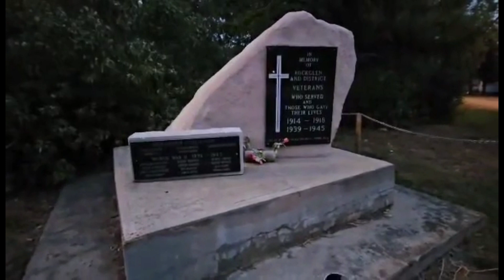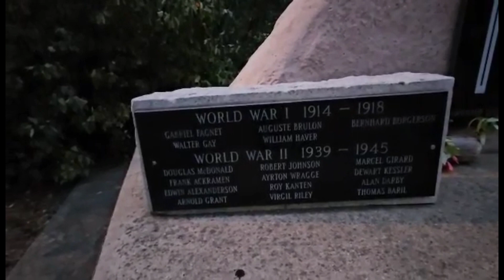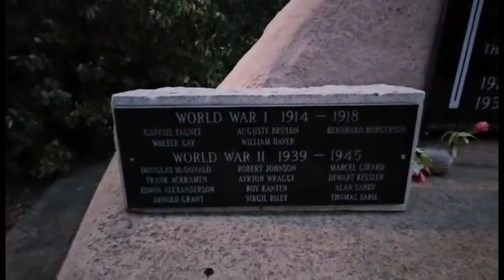Rockglen, Saskatchewan Cenotaph